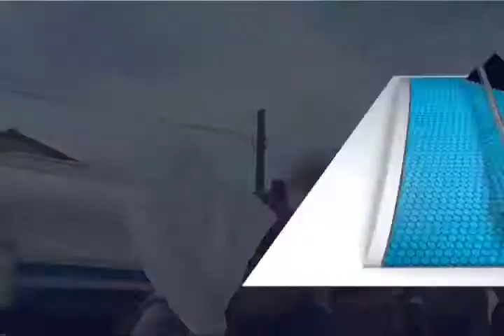Abandonas habitantes del fraccionamiento Los Cántaros sus casas por las inundaciones